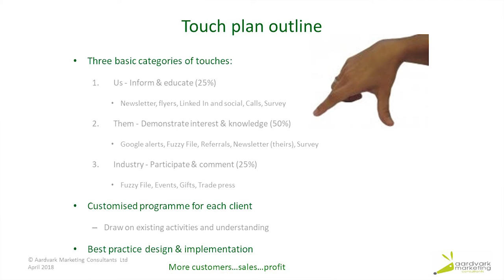Multi touch 15 v 1